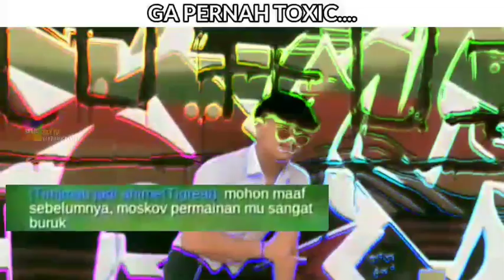Ga Pernah Toxic...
Wacth in 144p for best experience